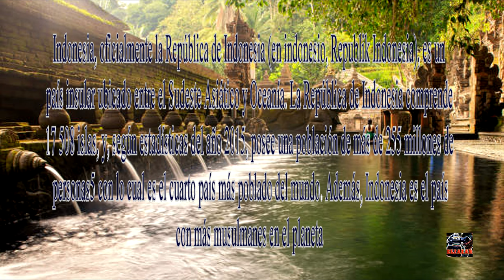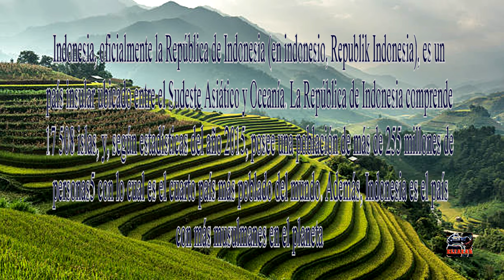DANZAS DE INDONESIA EN CASPE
El grupo Ensemble "Krida BUDAYA"esta asociado a la Liga Mahasiwa Universitas Indonesia que se creó en 1983 en las universidades de Indonesia enfocada ,principalmente, en reservar las danzas tradicionales de Indonesia. La danza es una manera de entenderla diversidad de un pais como el indonesio donde la danza es no solo balancearse, sino que es una forma de comunicación cultural.
El grupo de Danza NASANTARA " KELANA PANCA NUSA,  a través de trece danzas compuestas en dos actos. describe la diversidad de cinco etnias  y regiones.
El primer acto está